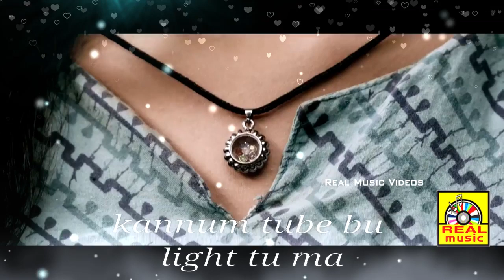Kai Naraiya Kannadi Song Promo || Attu -R K Suresh || Bobo Shashi || 4k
Attu is an extraordinary upcoming movie.
Enjoy the official Kai Naraiya Kannadi Song Promo - "Attu".

Credits :-
Directed by Rathan Linga, Attu is an action packed romantic love story. Watch the official teaser  of the film.

Cast : Rishi Rithvik, Archana Ravi, Yogi Babu, Deena

Producer : Anbalagan

Co-Producer  : Nagendran Sing Chowhan

Director : Rathan Linga

Camera : Ramalingam

Music Director : Bobo Shashi

Stunt Power Pandian

Art : Suresh Calery

 ©Realmusic✅
அனைவருக்கும் நன்றி...